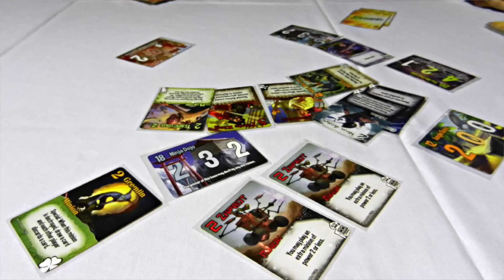6 Games That I House Ruled...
Ahhh... House  rules,...  We all do them, whether we mean to or not.  Sometimes they can add to the experience and cater the game to what YOU like.  In this video, Joey Evans takes a look at 6 games that he house rules.